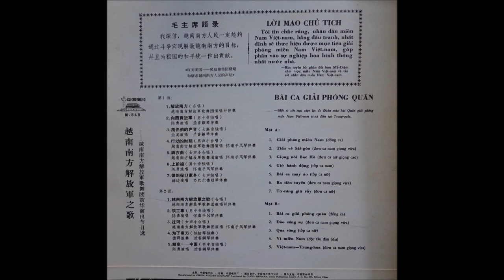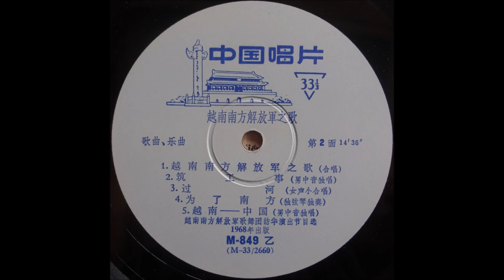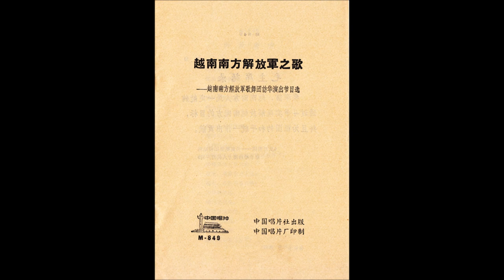(A3) 胡伯伯的声音 - Giọng Nói Bác Hồ (Voice of Uncle Ho)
North Vietnamese patriotic songs, released in China.
From the album "越南南方解放军之歌 (Bài Ca Giải Phóng Quân) - Songs of the South Vietnam Liberation Army"